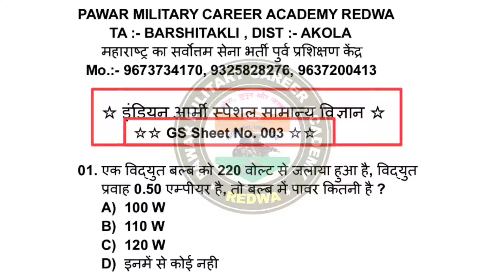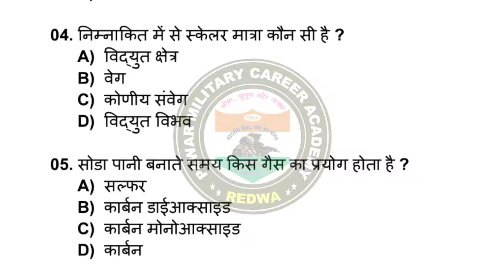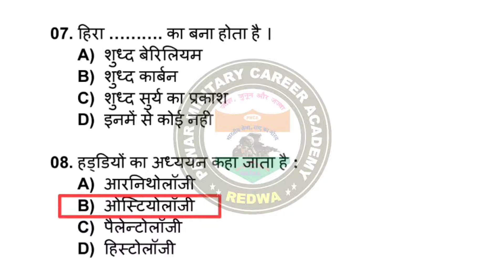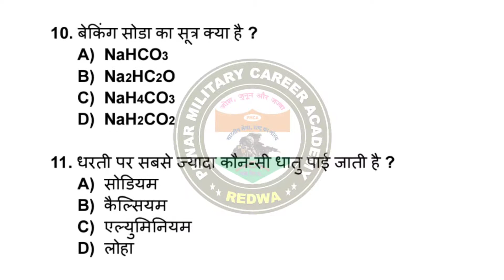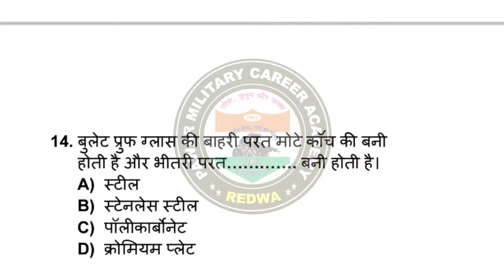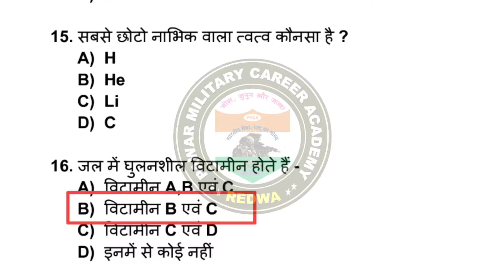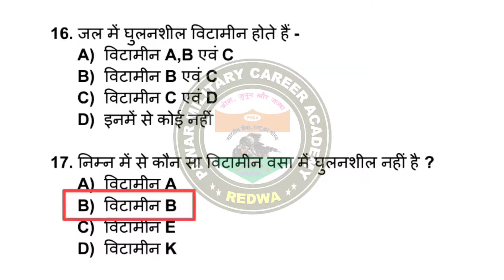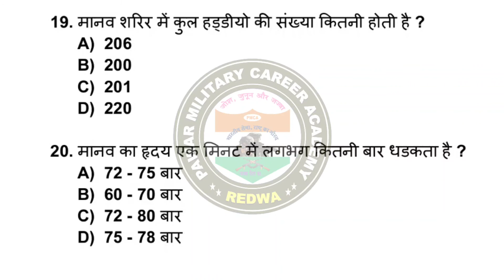आर्मी की एग्जाम में पुछे गए सामान्य विज्ञान के Top 20 Question । Indian Army GS Important Question ।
☆ Indian Army Special GK & GS Classes ☆

जय हिन्द दोस्तो...अकॅडमी के इस Youtube Channel पर आप सभी को आर्मी भरती, आर्मी रिलेशन भरती, आर्मी परिक्षा की तिथी, SSC GD की भरती की जानकारी एवं तैयारी करवाई जाती है।

SSC GD:- BSF, CRPF, CISF, SSB, ITBP एवं
                 असम रायफल सेना भर्ती पुर्व प्रशिक्षण केंद्र.

TA :- Territorial Army Soldier GD

INDIAN ARMY :- सोल्जर GD, ट्रेडमैन, NA, क्लर्क,
टेक्निकल के विशेष एवं सम्पूर्ण तैयारी के लिए जॉइन किजिए

"पवार मिलिट्री करिअर अकॅडमी, रेडवा"
ता :- बार्शिटाकळी, जि :- अकोला ( महाराष्ट्र )

■ Note:- एजंट, दलाल आपको सिर्फ बेवकुफ बना सकता है,
                आपका सिलेक्शन नही कर सकता ।

● "पवार मिलिट्री अकॅडमी" के मार्गदर्शन से शेकडो युवाओ ने "फौजी" बनकर अपना भविष्य संवारा है, आप भी उनमें से एक हो सकते हो ।

● आपकी मेहनत + हमारे सालो का सफल मार्गदर्शन =
   आपकी सफलता ( याने आप का "फौज" में सिलेक्शन )

👉 अकॅडमी जॉईन करने के लिए आगे दिए गए नंबरो पर हमसे संपर्क करिए।